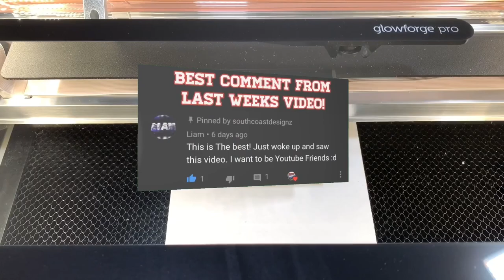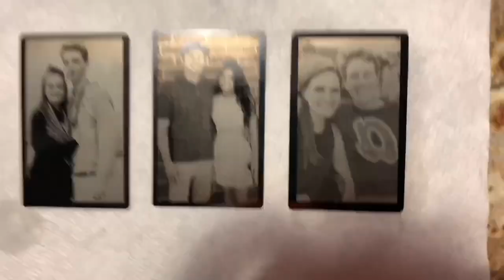Glowforge How To Do Aluminum Engraving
Every day are used to glowforge I’m so impressed. Every day I am finding new things to make that are fun and cool. I saw on Pinterest this aluminum business card with the picture engraved. There is not much information out there exactly what setting to use. So through trial and error these are the settings that turned out pretty good. The only problem my had was sometimes the anodized aluminum business cards would move. But after adding bar magnets to either side of the business card this problem is fixed.  If you try these setting out please leave me a link to your video so I can check out how these settings work for you.

Welcome to southcoastdesignz!  I recently got a Glowforge Pro.  In this trailer was just a few project that I did with my first 3 days with the glowforge 3d laser printer. On this channel I’ll give you more insight to the glowforge setting, run time, project that can be done with the Glowforge.  I a future video we will try out the glowforge pro passthrough slot.

Glowforge Pro Is It Worth It?
Yes it was so worth it! I have been looking at getting a glowforge even sense I saw it in 2016.  But financially it hasn’t made sense for me. Until I found a $500.00 off code ) that made the deal look a little better. And I know it’s not a great think to do but you can also get it financed for as low as $81.00 pre month!!! And what’s even better is that once you buy a Glowforge you get a discount link to share with people that a interested in getting a Glowforge so they can save money on their purchase. The big bonus is that you also get that money as a gift that shows up in your account. In this way if you finance your Glowforge you can now pay it off faster. )please use it and get a discount on your Glowforge and it also help the channel you with not cost to you.

Camera Gear Used:
iPhone XS Max 512gb Black

Cell Phone Tripod Adapter

Sunpak - UltraPRO 65" Tripod - Black

StudioFX H9004SB2 2400 Watt 3 Large Photography Softbox

Pixel G1s RGB Video Light

DJI Phone Camera Gimbal OSMO MOBILE, Black

south_cost_designz